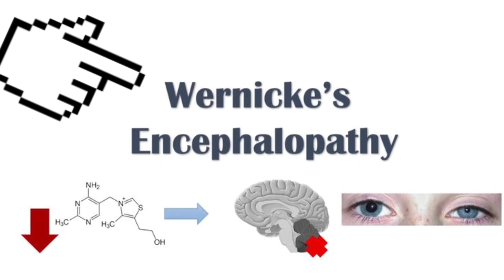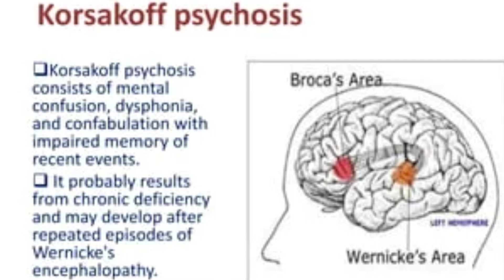Stop Drinking Alcohol, WET BRAIN (WERNICKE- KORSAKOFF SYNDROME) Sobriety Made Simple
Stop Drinking Alcohol, WET BRAIN (WERNICKE- KORSAKOFF SYNDROME) Sobriety Made Simple. W.K.S. Symptoms and signs also some helpful tips on what to do if you think you might have W.K.S.